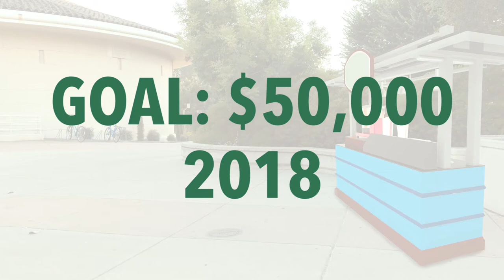Cal Poly Coffee Cart Campaign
Learn how the Orfalea College of Business wants to enhance the student experience by adding a coffee cart to the west end of campus.